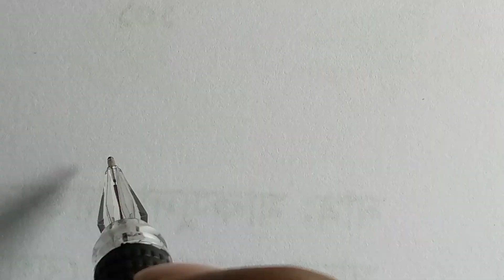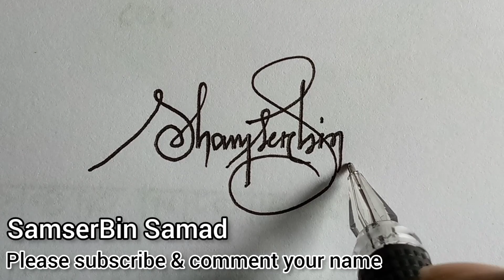Signature Design.. Jainal Abedin, and more Signature Design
Signature Design.. Jainal Abedin, and more Signature Design,, just sample idea for your name signature style.